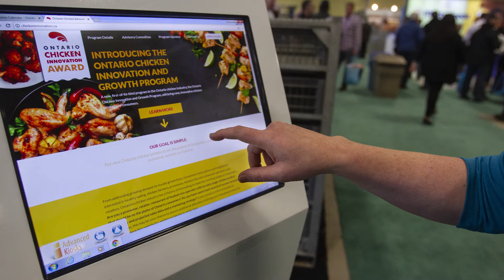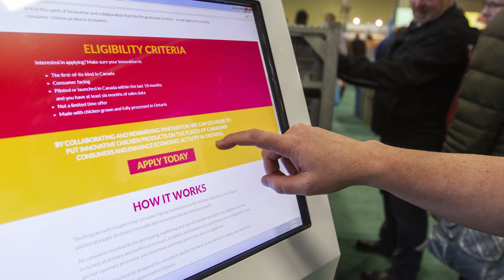Ontario Chicken Innovation and Growth Program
Recognizing that Canadians are eating more chicken than ever before and continue to look for new, innovative products to meet their needs, Chicken Farmers of Ontario (CFO) launched the Ontario Chicken Innovation and Growth Program to accelerate consumer-facing product innovation and stimulate growth in the Ontario chicken industry.